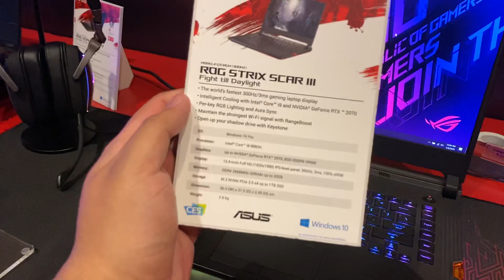CES 2020: ASUS Scar III con pantalla de 300 Hz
¡Esta es la nueva laptop de ASUS! La mejor ROG hasta la fecha.